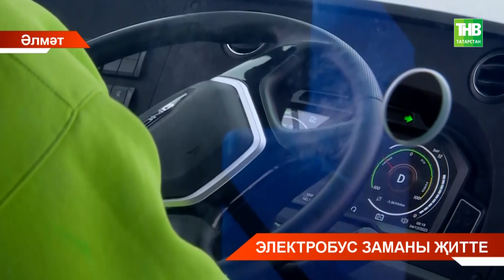Әлмәт урамнарында яңа транспорт - электробуслар йөри башлады